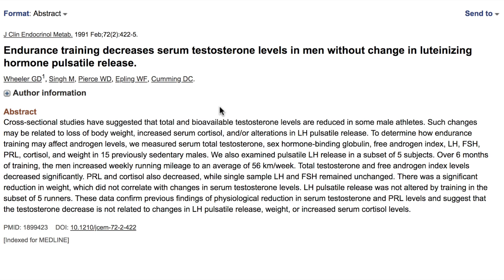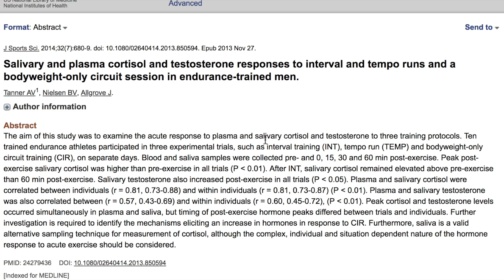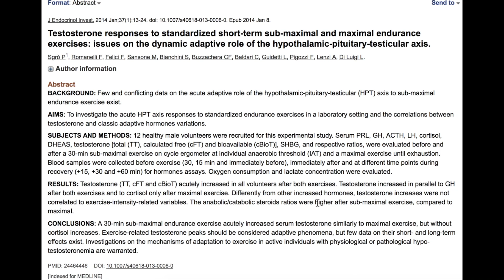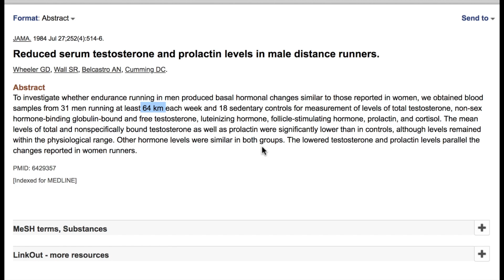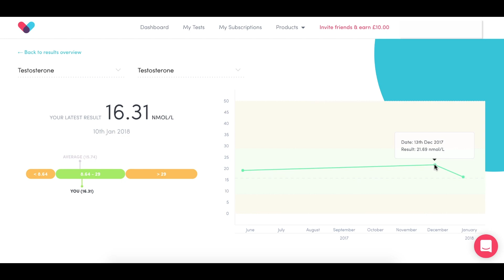Does Running Decrease Testosterone? N=1 Experiment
How much running, cycling and other endurance training is too much? Throughout the years there have been a few studies done showing that running/endurance training can boost growth, testosterone and other hormones in a short term. Meanwhile long term, has been recorded as testosterone suppressor and anecdotally labelled as something which will make you 'lose your gains'.